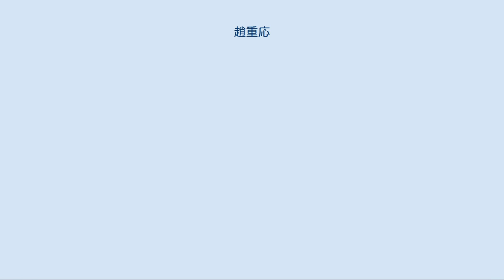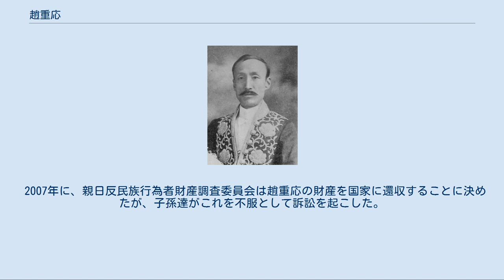趙重応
趙 重応（ちょう じゅうおう、1860年11月4日 - 1919年8月25日）は、李氏朝鮮末期から大韓帝国期の政治家。
現在の大韓民国では、丁未七賊、庚戌国賊及び親日派の一人とされている。
 漢城の少論派両班の家に生まれる。
幼少期から儒教を学び、光緒4年（1878年）12月に成均館中学東斎に入学し、館学儒生として2年間学んだ。
 光緒6年（1880年）に初試に合格し、殿上に昇進した後は、光緒9年（1883年）10月から西北辺界調査委員に任命され、シベリア・満州・外蒙古等の地を調査した。
光緒11年（1885年）に帰国した後は、成均館に戻り北防南開論を主張したが、反日勢力である驪興閔氏の弾劾を受けて、全羅道宝城に流配された。
光緒16年（1890年）に特赦されてからは、再び成均館に戻った。
 光緒20年（1894年）に日清戦争が勃発する直前に、李垠の随行員として日本へ渡った後に外務衙門の参議となり、この頃から日本と親密な関係を築くようになる。
 開国504年（1895年）の乙未事変の際は、法部刑事局長として閔妃を廃妃とするなどの事後処理にあたった。
 建陽元年（1896年）の露館播遷により、2年後の光武2年（1898年）に金弘集内閣が崩壊すると、職責を奪われ、日本での亡命を余儀なくされた。
その間、近代的な農業技術を日本人技術者から伝授され、政治学と法律学を学んだ後、光武10年（1906年）8月に特赦されて帰国した。
 光武10年（1906年）10月には統監府嘱託に任命され、農事問題を担当した後は、光武11年（1907年）5月に李完用内閣の法部大臣に任命されると同時に、刑法改定総裁も務めた。
また、同年7月24日に行なわれた第三次日韓協約の締結に尽力した事から、8月には勲二等太極章を授与され、正二品資憲大夫に昇任した。
 隆熙2年（1908年）5月には農商工部大臣に任ぜられ、従一品崇政大夫と宮中警衛監督も兼任した。
 隆熙4年（1910年）8月には大勲位李花大綬章を授与され、日韓併合条約の締結にも大きく貢献した。
この功により同年10月16日には、朝鮮貴族として子爵に列せられ、朝鮮総督府中枢院の顧問を務めた。
 2002年に「民族の精気を立てる国会議員の集い」が光復会とともに発表した親日派708人名簿と、2005年に民族問題研究所で親日人名辞書に収録するために整理した親日人名辞書収録予定者1次名簿において選定された。
また、2006年に日本統治時代初期の親日反民族行為106人名簿が発表された際にも選定された。
 2007年に、親日反民族行為者財産調査委員会は趙重応の財産を国家に還収することに決めたが、子孫達がこれを不服として訴訟を起こした。
 位階 勲章等